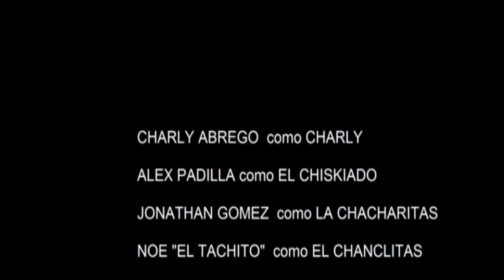Ex Temerarios Mario A Ortiz y Charly Abrego juntos de nuevo 30 años después ¡te sorprenderás!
Planta Baja Producciones somos una empresa que cuenta con todos los servicios que necesita un artista o grupo para su crecimiento Arreglos musicales, videos clip, Subimos tu música a plataformas digitales Spotify, iTunes etc diseño de portada y logotipo, Estudio de grabación, Estudio de fotografía, Registros de canciones y nombre artísticos, Asesoramiento CONTACTANOS TENEMOS UN PLAN PARA TI ESTUDIO EN Whatsapp